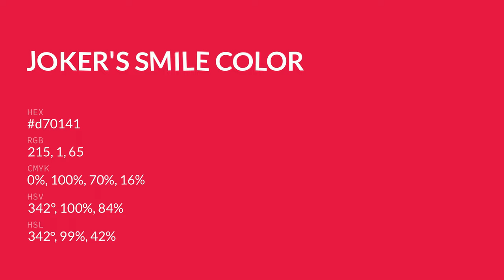Joker's Smile color d70141 hex color - Red color - Cool color d70141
What color is Joker's Smile ? d70141 hex color - Red color - Cool color d70141

Hex d70141 Color Code is also known as Joker's Smile color.